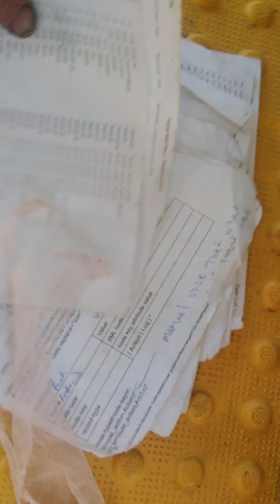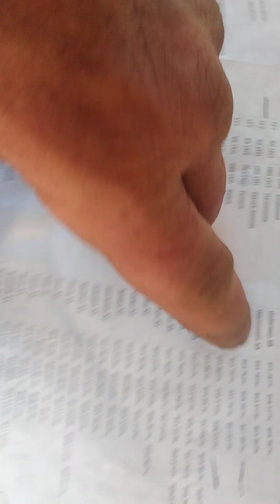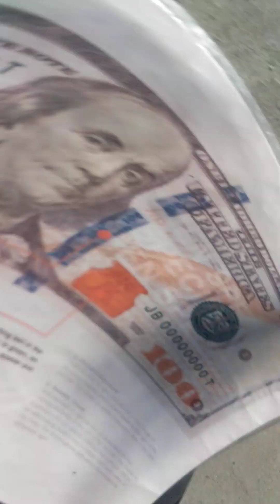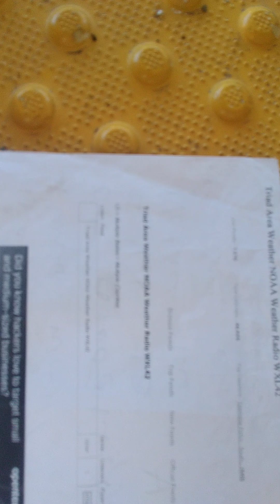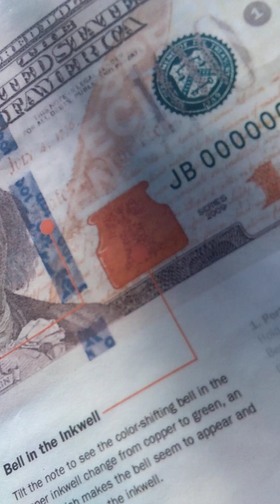100AND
more info on the Hit on me